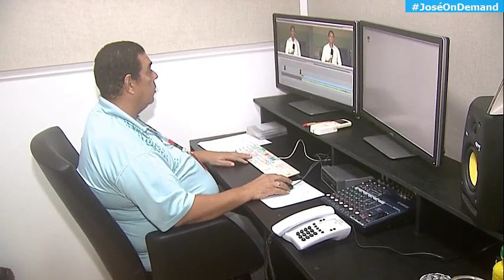Trechos Iniciais e Encerramento do Balanço Geral SE (02/07/2020)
- Encerramento em luto, em virtude da morte do editor de imagens da emissora, Marcos Antônio Ferreira (conhecido como Bugalu). Foi encontrado morto na manhã de quinta-feira (02) e a causa da morte está sendo investigada. Os detalhes vocês encontram nesse link:

APRESENTAÇÃO:
Tamires Franci